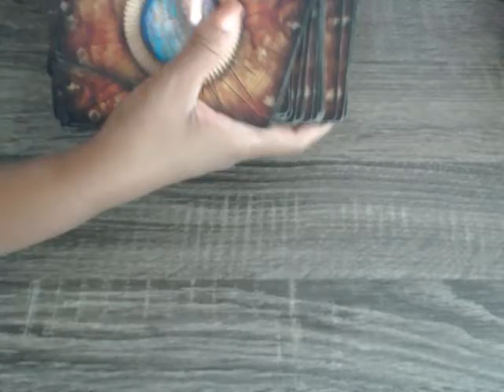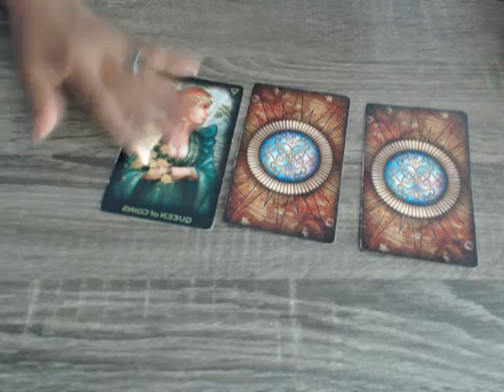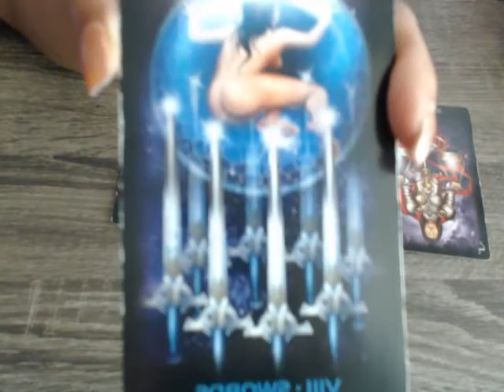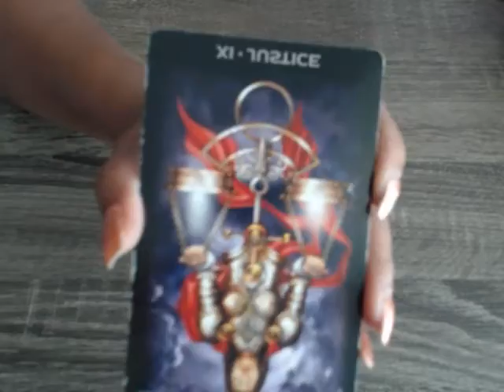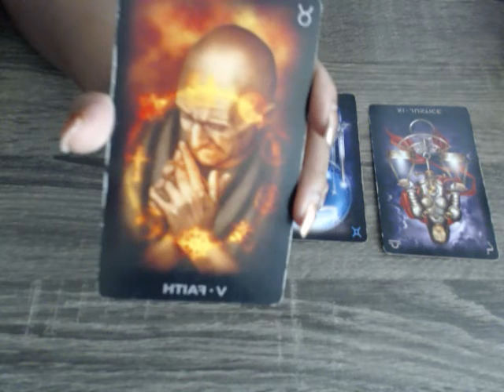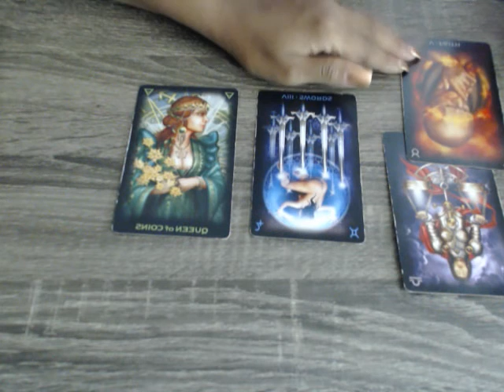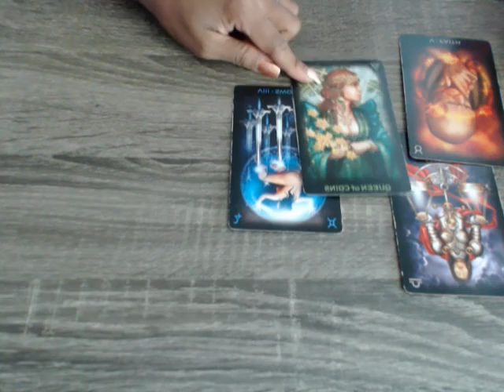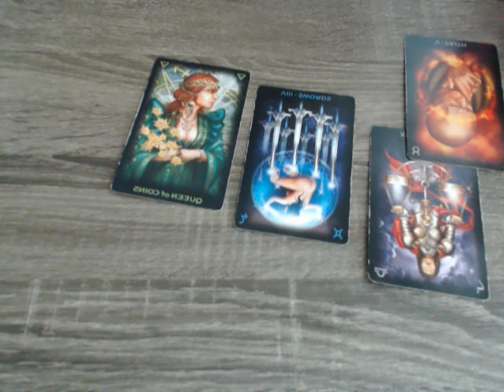This Just In - Love Reading for Cancer - July 2018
"the eight5vibe"

Deck: Tarot of Dreams by Ciro Marchetti

General Love Reading for Cancer